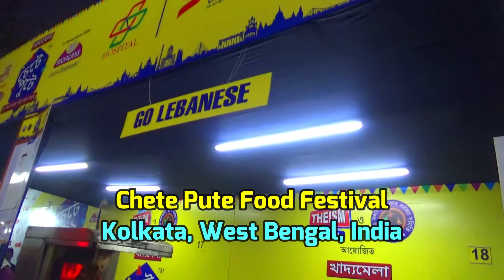Indian Street Food Non Veg/ Most Delicious Chicken Shawarma/ Chicken Shawarma Roll Making In Kolkata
Chicken Shawarma Roll for Rs. 150/- Only
Shawarma, mainly Chicken Shawarma is the most delicious nonveg Indian Street Food...